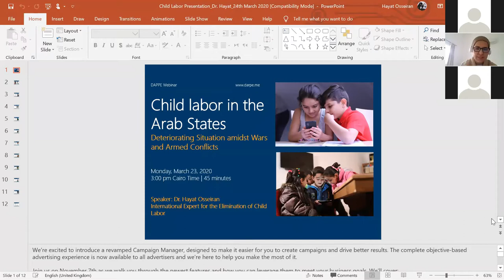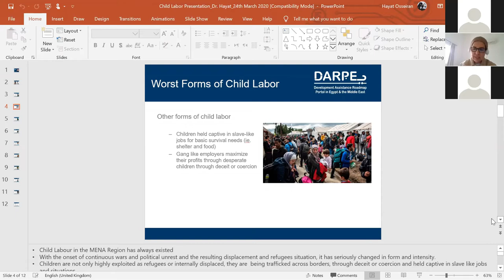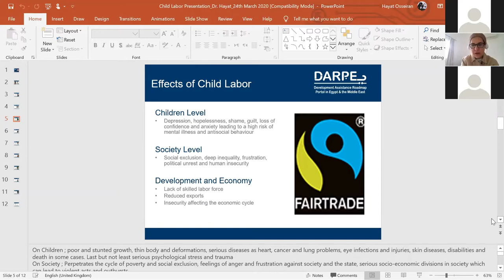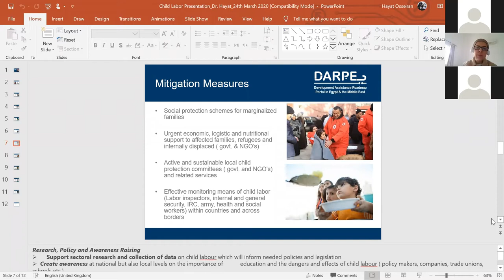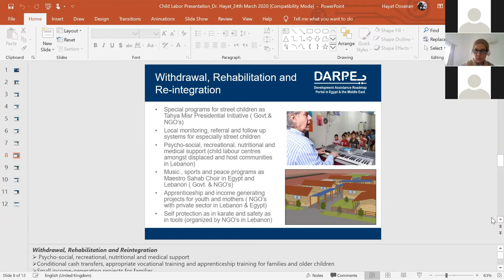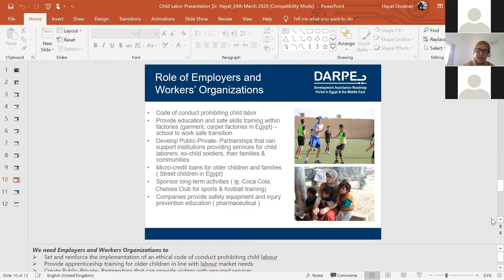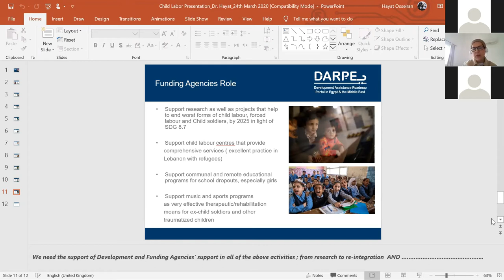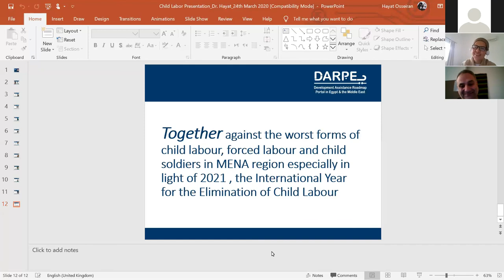Child Labor In The Arab States | Deteriorating Situation Amidst Wars And Armed Conflicts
Following the current political, armed conflicts and wars in some of the Arab
countries, there is an urgent need to re-think of new and innovative developmental approaches to address child-labor and child-rights’ violations during and after wars. Child-labor impedes children’s growth and development, denies their fundamental rights and in many cases, does them significant harm, some of which can be irreversible. This webinar will feature the various forms of child labor among refugees and child soldiers as well as recommended solutions to end, mitigate, protect, rehabilitate and re-integrate children back into their normal childhood lives.